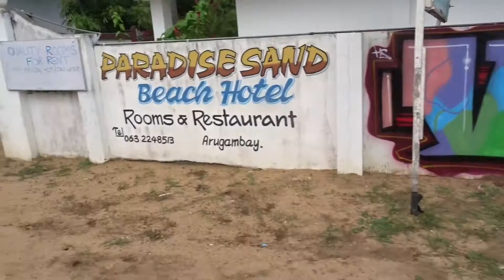Sri Lankan Tour VLOG 2017